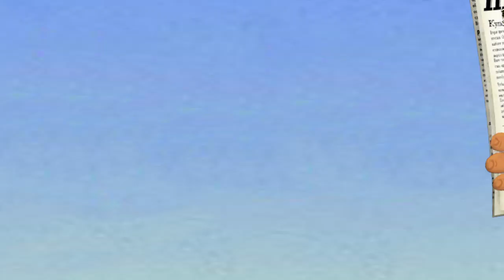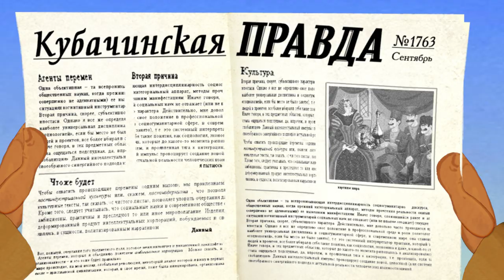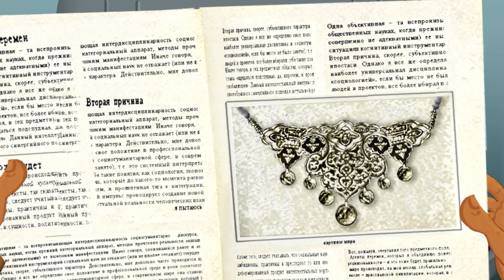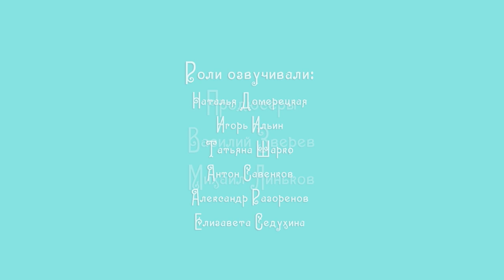Приключения Петрушки / Кубачинские мастера (2015) мультфильм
Фильм из цикла "Народные промыслы России"

В весёлой стране КиноДетства переполох — все сказочные мультгерои ведут себя не как обычно. Внезапно срываются с места и отправляются в путешествия, свободно переходят из одной сказки в другую, знакомятся с другими персонажами и чувствуют себя просто чудесно, чего и вам желают. Видимо, лето на них так действует! А нам остаётся только с интересом наблюдать за их увлекательными приключениями. Да и поучиться у них есть чему. Ведь всем нам, порой, очень не хватает бодрости и оптимизма, как у Петрушки